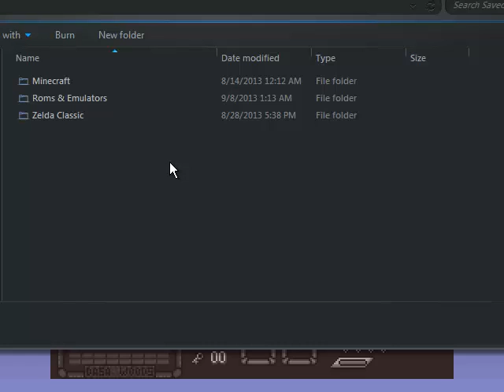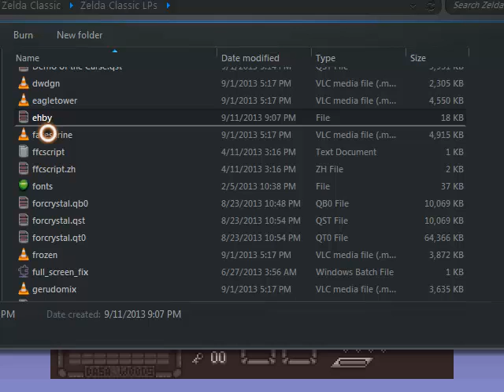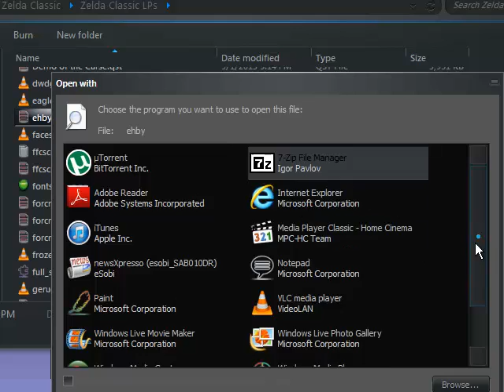NJF Plays Lost Isle (Part 07)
NJF continues his quest through Lost Isle, trying to find Level 2.